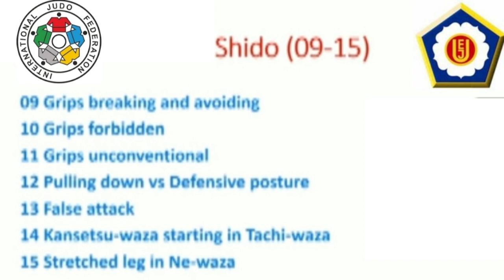IJF Refereeing and Coaching Seminar 2024 - Hungry:- Part 09- Grip Breaking and Avoiding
👋 Welcome to Judo ki Vines!

Step into the exciting world of Judo 🥋 with our channel! We bring you the best highlights and the latest updates from international Judo tournaments 🌍. Whether you’re a dedicated fan or just love martial arts, Judo ki Vines is your ultimate destination for all things Judo.

🎥 Special Thanks:
A big thank you to IJF and Judo TV for providing the original content that powers these highlights.